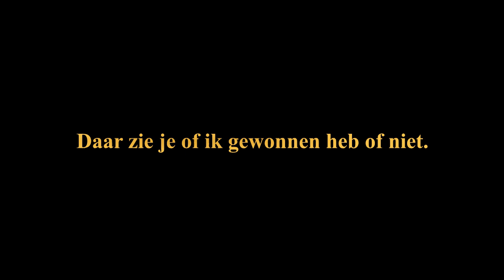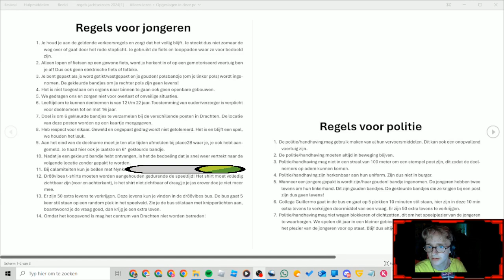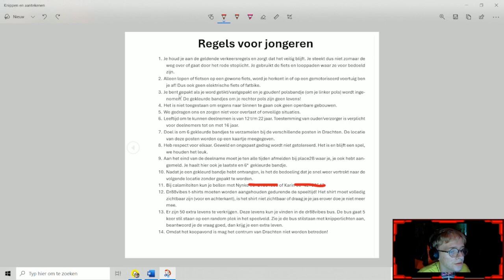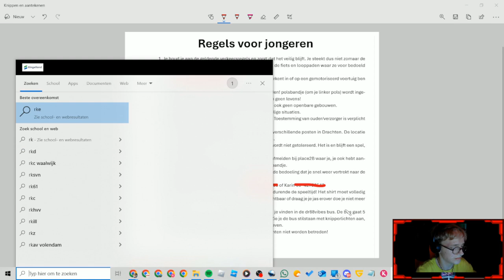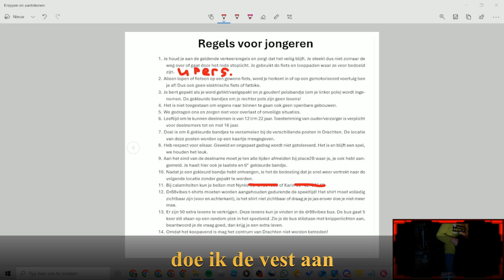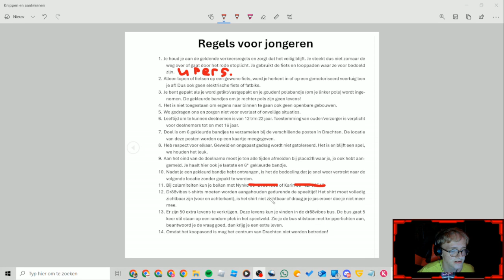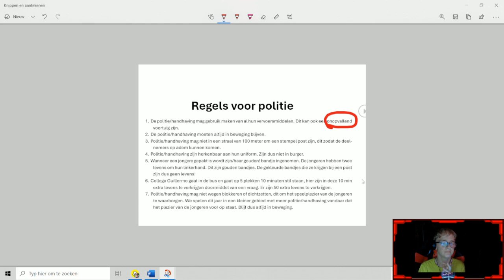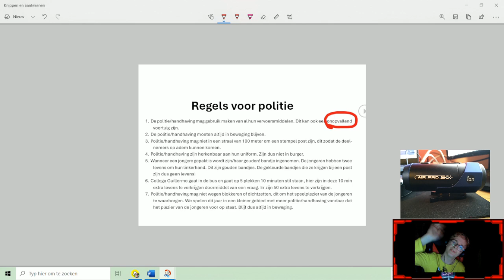🔵Wat gaat er allemaal gebeuren bij het Jachtseizoen? | (Roblox)(Video)🔵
Hebben jullie er zin in de video?
Zo ja doe dan een duimpje omhoog!

Titel: 🔵Wat gaat er allemaal gebeuren bij het Jachtseizoen? | (Roblox)(Video)🔵

Wat ga ik doen in dit video!:
Uitleg geven over het Jachtseizoen

Datum van video:
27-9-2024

Regels:
Je spamt niet in de chat dan kan een time-out op leveren!
Je gedraag je!
Je luistert naar YouTube mods!

Veel kijk plezier Naar de video!